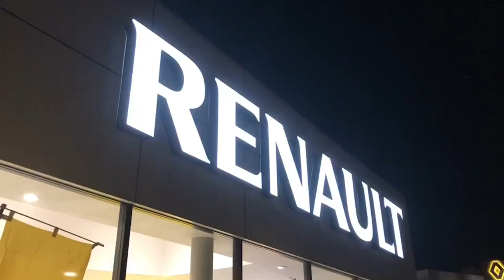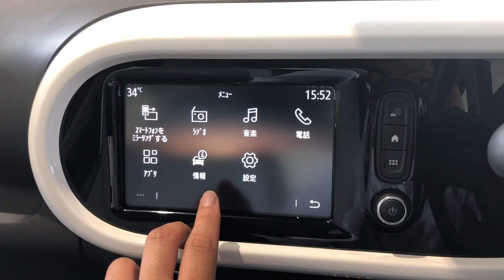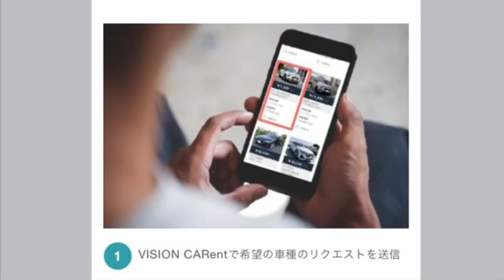【RENAULT TOKOROZAWA】認定中古車！ 低年式！ 低走行！ 2020年式 トゥインゴ EDCをご紹介！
ルノー所沢、今回ご紹介するお車は2020年式　ルノー　トゥインゴでございます。

車両情報
年式:2020年式
メーカー:ルノー
車種:トゥインゴ
全幅:1650mm
全長:3645mm
全高:1545mm
排気量:897cc
エンジン:直列3気筒DOHC12バルブターボ
最高出力:92ps
最大トルク:135N.m

ルノー所沢
〒359-1151
埼玉県所沢市若狭4-2451-1